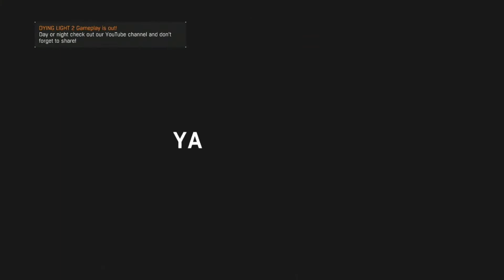Magnetic Fan Death - Dying Light Final Episode | Hanging Mic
The tiresome trio is back for one last time! This is the final battle! Who will win? Three unfunny buttholes playing video games cause we're bored or the cool alpha bro taking our girls?